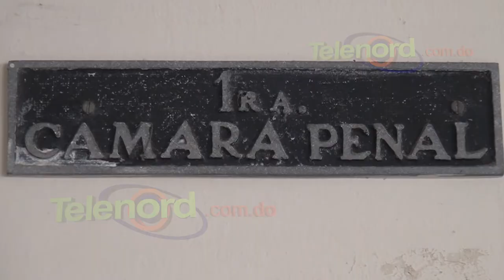Aplazan audiencia en caso de difamación involucra regidor Erik Then e Ivanov Collado en SFM